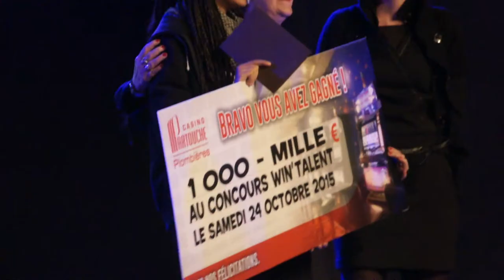Show Halo'Win : Win Talent résultat final du concours